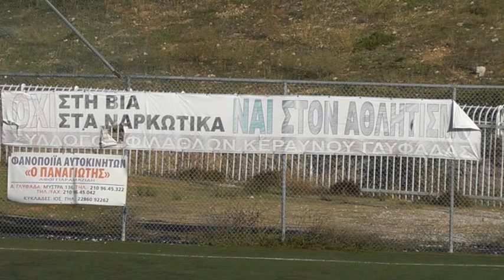ΑΟ Κεραυνός Γλυφάδας - Γ.Α.Σ Ιάλυσος (0-1) Β' Μέρος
Κυριακή 4 Οκτωβρίου 2015
4ος όμιλος - Γ' Εθνική κατηγορία (2η αγωνιστική)
Α.Ο. Κεραυνός Γλυφάδας - Γ.Α.Σ Ιάλυσος 0-1
(Μαθιός 62')